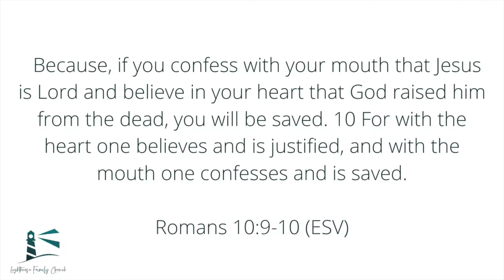Believe - Ps Tim LHFC June 2020 YouTube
Pastor Tim dives into Gods word to see what it truly means to confess our Belief in God Almighty.